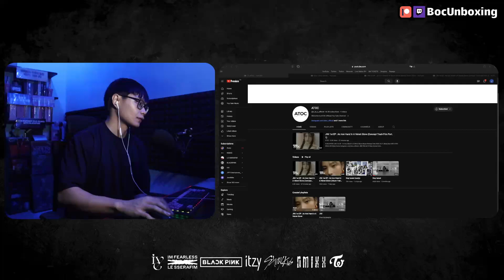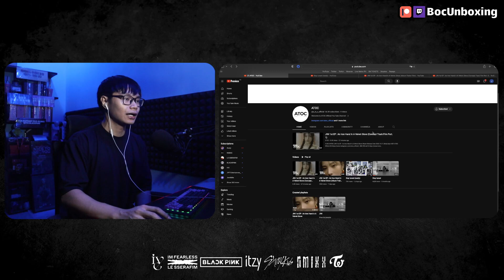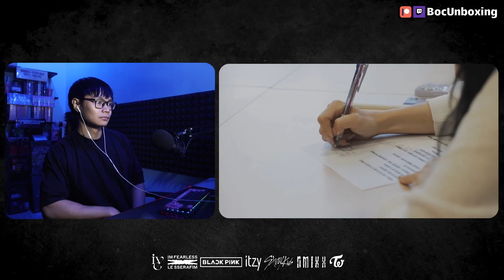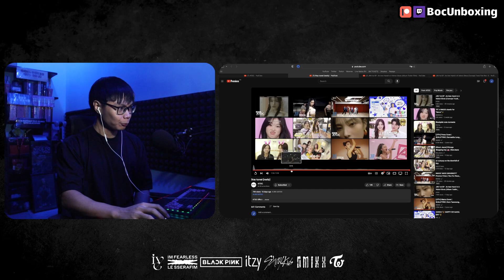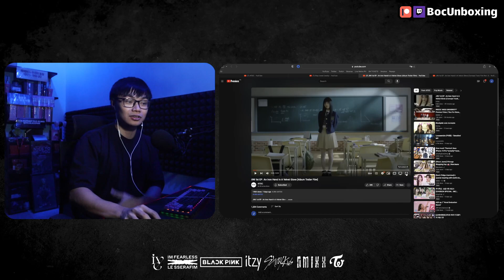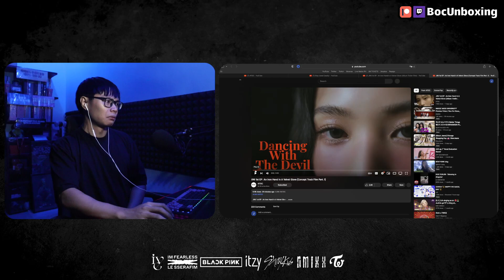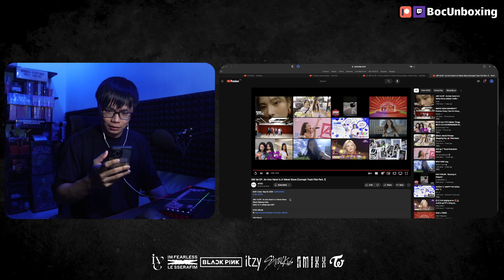HERE WE GO | JINI An Iron Hand In A Velvet Glove Concept Track Film Part 1 Reaction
JINI An Iron Hand In A Velvet Glove Concept Track Film Part 1